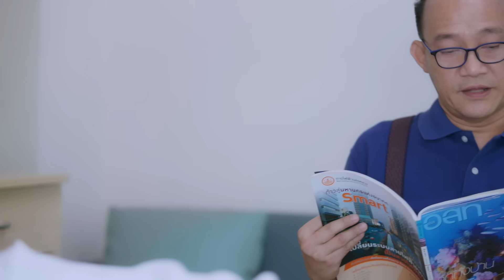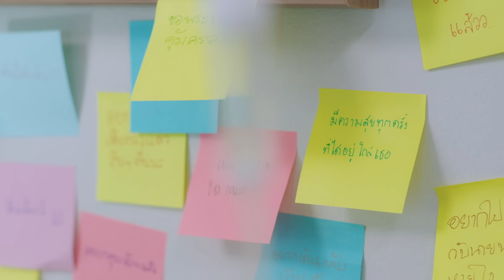[Eng Sub] เพราะเธอคือรักแรก A Love So Beautiful | EP.7 [3/4]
เรื่องราวของ "ส้มโอ" (พรีม ชนิกานต์) ที่แอบชอบ "ชัดเจน" (ดิว จิรวรรตน์) เพื่อนข้างบ้านคนสนิทของตัวเองตั้งแต่เด็ก ทั้งคู่ค่อย ๆ พัฒนาความสัมพันธ์ขึ้น แต่แล้วกลับมีเด็กใหม่ดีกรีนักกีฬาว่ายน้ำ "เต๋า" (นีโอ ตรัย) มาแอบชอบส้มโอเหมือนกัน จึงทำให้เพื่อนสนิท "นิว" (เป็นต่อ จีรภัทร) และ "ข้าว" (เอ็มม่า ปาณิสรา) มาให้คำปรึกษาเรื่องความรักให้กับส้มโออยู่เสมอ เรื่องราวความรัก ความสัมพันธ์ตั้งแต่เด็กจนโตที่มีหลากหลายรสชาติของชัดเจนและส้มโอจะเป็นเช่นไร
สุดท้ายแล้วรักแรกจะยังเป็นรักเดียวอยู่ไหม มาติดตามได้ใน “เพราะเธอคือรักแรก A Love So Beautiful”

ดิว จิรวรรตน์ สุทธิวณิชศักดิ์ รับบท  ชัดเจน
พรีม ชนิกานต์ ตังกบดี  รับบท  ส้มโอ
นีโอ ตรัย นิ่มทวัฒน์          รับบท  เต๋า
เอ็มม่า ปาณิสรา หยาง  รับบท  ข้าว
เป็นต่อ จีรภัทร พิมานพรหม รับบท  นิว

กำกับซีรีส์ : นิติวัฒน์ ชลวณิชสิริ

ติดตาม เพราะเธอคือรักแรก A Love So Beautiful

IT’S YOU Ost.เพราะเธอคือรักแรก A Love So Beautiful - DEW JIRAWAT